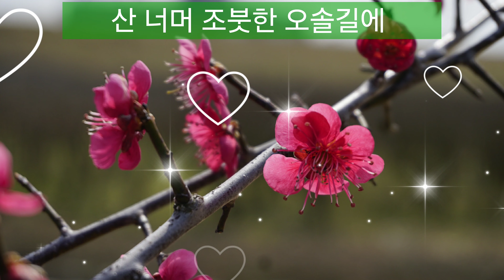봄이 오는 길 ,The Road Spring is Coming Through ArrayMbira ,어레이엠비라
작사.작곡 : 김기웅 님
엄청 오래된 봄 노래 인데,
서정적인 가사와 정감어린 기분좋은,상큼한 멜로디가 넘 좋네요.!!♡

영상에 쓰인 사진들은 사진을 좋아하는 제가 틈틈이 담아 놓은  동네 뒷동산  봄꽃들 입니다♡